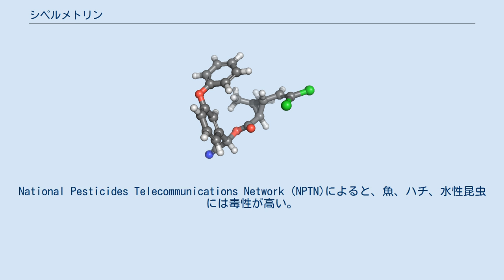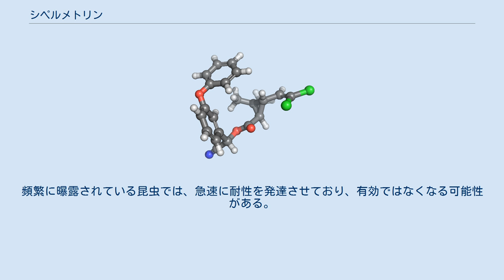シペルメトリン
シペルメトリン(Cypermethrin)はピレスロイド系の合成殺虫剤で、農業で大規模に利用されている他、家庭用にも使われている。
昆虫にとって即効性の神経毒として作用する。
土壌や植物上では容易に分解されるが、屋内の不活性表面に塗布すると数週間効果が持続する。
日光、水、酸素に晒されると分解が早まる。
National Pesticides Telecommunications Network (NPTN)によると、魚、ハチ、水性昆虫には毒性が高い。
レイド、スコッツ・ミラクル・グロー、ヘンケル等が市販するアリ用及びゴキブリ用の殺虫剤に含まれる。
 シペルメトリンは、ウシ、ヒツジ、ニワトリ等に感染する外部寄生虫の制御に用いられる。
また獣医学において、イヌのノミの制御に有効である。
 シペルメトリンは、皮膚接触や経口摂取によって中程度の毒性を持ち、皮膚や目に対する刺激性がある。
皮膚曝露の症状には、しびれ、チクチク感、かゆみ、火傷感、膀胱の制御不能、失調、発作、また死亡の可能性がある。
ピレスロイドは中枢神経系に悪影響を及ぼす可能性がある。
ボランティアの被験者が耳たぶに130 μg/cm2を曝露したところ、局所的なチクチク感や火傷感を経験した。
ある男性は、10%濃度のシペルメトリンを含む油を誤って調理油として使用し、食事後に死亡した。
食事の直後に、吐き気、長い嘔吐、胃痛及び下痢が襲い、その後痙攣、意識喪失から昏睡へと進行した。
他の家族は症状が軽く、病院での治療を経て生き延びた。
アレルギー性皮膚反応を引き起こす可能性がある。
過剰な曝露は、吐き気、頭痛、筋力低下、唾液分泌過多、息切れ、発作を引き起こす。
体内では酵素による加水分解でいくつかのカルボン酸代謝物に分解されて不活性化され、尿中へ排出される。
作業者への曝露は尿中代謝物の測定によってモニタリングを行うことができるが、重篤な過剰曝露は血中や血漿中量の定量によって確認される。
 シペルメトリンはネコには非常に毒性が高く、イヌに処方される量には耐えられない。
これは、ネコはシペルメトリンを代謝するグルクロニダーゼを持たず、体内に長く留まるためである。
 オスのラットでは、生殖器に毒性を示す。
15日間継続して摂取させた後では、アンドロゲン受容体レベルと血清テストステロンレベルの両方がかなり減少する。
これらのデータは、精細管と精子形成に機能障害が起こることを示唆している。
 ラットが成体になってから長期間曝露させると、ドーパミン作動性神経変性が引き起こされ、出生後曝露は成体に対する再投与の際のドーパミン作動性神経変性の感受性を高める。
 ラットの妊娠中の曝露では、発育遅延を持つ子が生まれる。
オスへの曝露では、異常な精子の割合が増える。
遺伝子への損傷も引き起こし、マウスの骨髄や脾臓での染色体異常が増加する。
メスのマウスで肺癌の頻度の増加が見られ、ヒトにとっても発癌性物質の可能性がある。
またマウス及びヒトでの骨髄小核の増加とも関連付けられている。
 ある研究では、細胞成長に重要な役割を果たし、発癌性物質で阻害される「ギャップ結合による細胞間伝達」をシペルメトリンが阻害することが示された。
またある研究では、シペルメトリンの残留物は空気中や壁、床、家具の表面等に84日間留まることが示された。
 シペルメトリンは適用範囲の広い殺虫剤で、標的となる昆虫だけではなく益虫まで殺してしまう。
特に魚は影響を受けやすいが、指示通りに使用した場合には、住宅地周辺での散布は水生生物にほとんど危険を及ぼさない。
頻繁に曝露されている昆虫では、急速に耐性を発達させており、有効ではなくなる可能性がある。